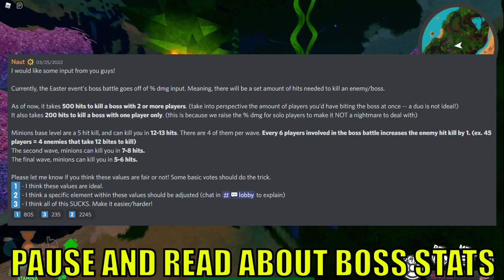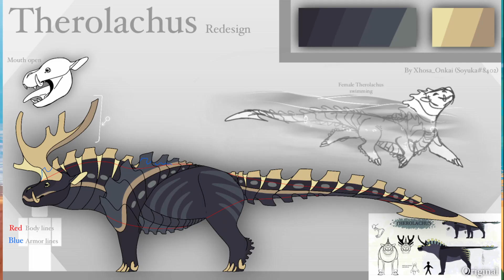🥚EASTER EVENT NEWS! EASTER BOSS! NEW CREATURES! | Creatures of Sonaria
In this video I go over some important news about the upcoming EASTER EVENT inside of Creatures of Sonaria!
You will get a shoutout at the end of every video! Also a special role in my discord! Get perks and a cool badge!